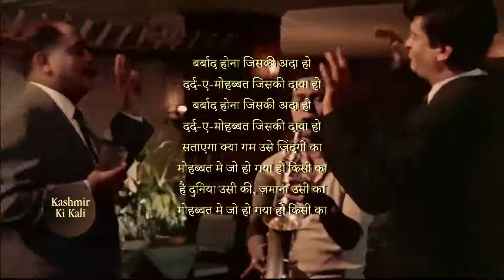58 Hai Duniya Usi Ki Zamaanaa Usi Kaa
A beautiful sad song by Mohd. Rafi from the film Kashmir Ki Kali (1964)
Lyrics: S. H. Bihari
Cast: Shammi Kapoor, Sharmila Tagore